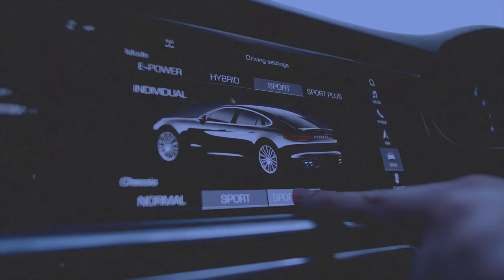Quel budget pour ta première sous-location immobilière ?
Quel budget prévoir pour sa première sous-location.
Meublé ou non meublé ? Caution ? ...
Je te dis tout dans cette nouvelle vidéo.